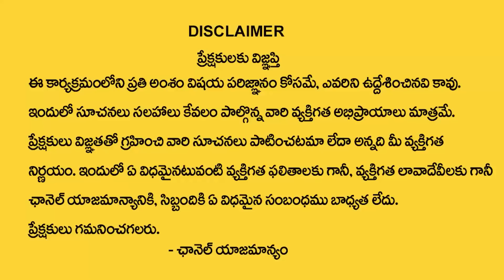అమావాస్య మీద అపోహాలు వ‌ద్దు ఇలా చేస్తే చాలు | Tirupati Murthy Avadhani About Amavasya | TSW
Watch► అమావాస్య మీద అపోహాలు వ‌ద్దు ఇలా చేస్తే చాలు | Tirupati Murthy Avadhani About Amavasya | TSW